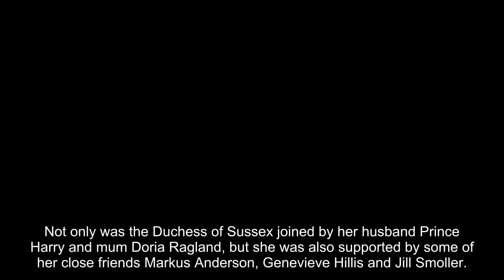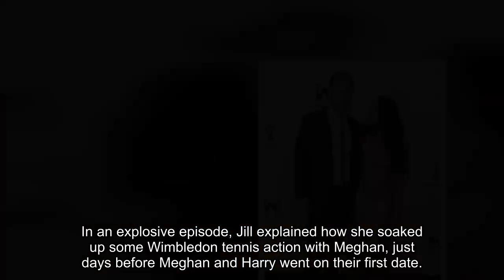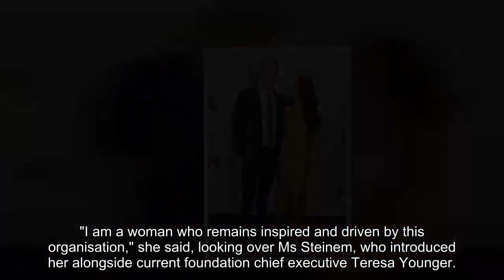Meghan Markle joined by unexpected guests at lavish New York event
Not only was the Duchess of Sussex joined by her husband Prince Harry and mum Doria Ragland, but she was also supported by some of her close friends Markus Anderson, Genevieve Hillis and Jill Smoller.

On Tuesday night, Meghan was honoured at the Ms Foundation for Women's 50th-anniversary gala event in New York. The ceremony honoured "game-changing" grantee partners and visionary leaders committed to the organisation's mission of "advancing collective power and creating safe, just and equitable futures for women, girls, and gender-expansive people".

The Duchess received the Ms Foundation's Women of Vision Award, recognising her "global advocacy to empower and advocate on behalf of women and girls".

Meghan, 41, would have no doubt loved the support she received from her loved ones. During the event, she happily posed for photos with her husband and mum as well as some of her inner circle.

Meghan and Genevieve go way back after meeting at Northwestern University. The lobbyist was also on hand to help organise the Duchess' baby shower in New